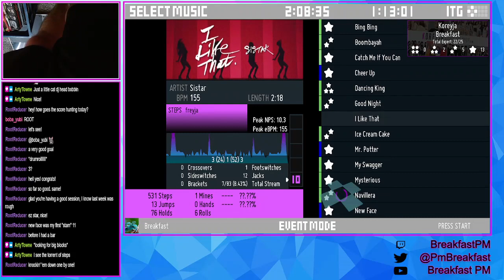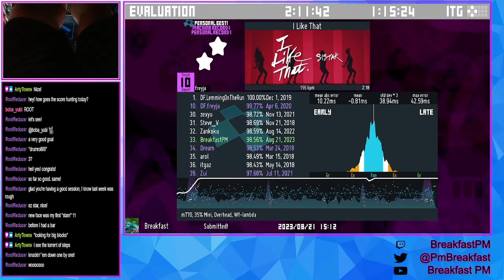I Like That - Sistar | ITG Expert 10 FEC | Koreyja | L-Tek